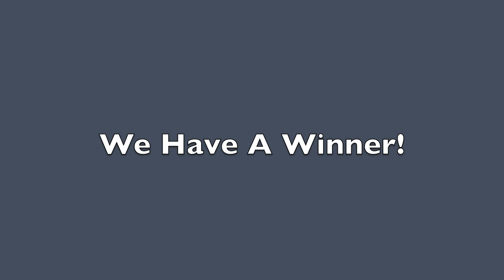Sabella Studios Promo Winner Announced!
We would like to thank everyone who stopped by to see our facility.  We collected your names, threw them in a hat and picked one lucky winner.